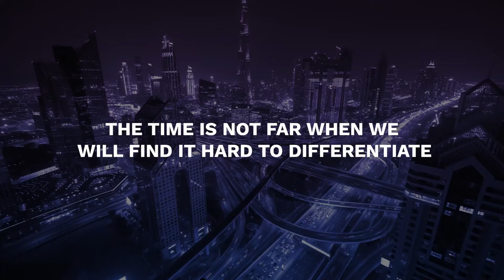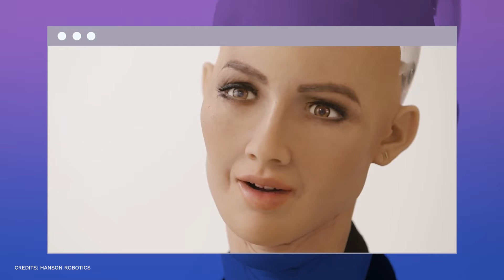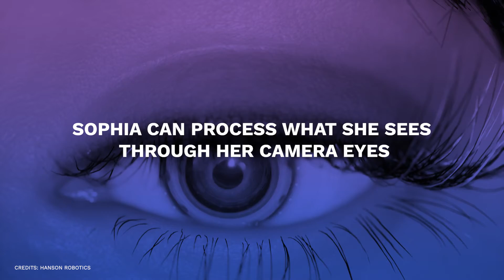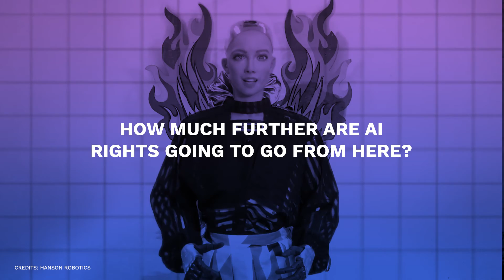Everything You Need to Know 🦾 About Sophia the Robot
Sophia the Robot was made as a result of this vision. In spite of being programmed to look and act like a human, Sophia carries out an essential function of the human brain: learning. Everything you need to know about Sophia the Robot is here.